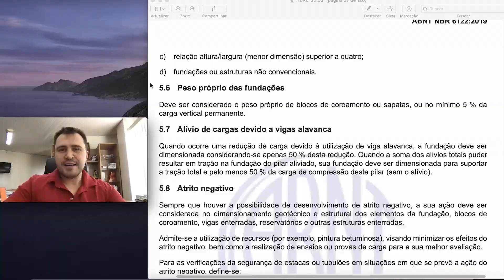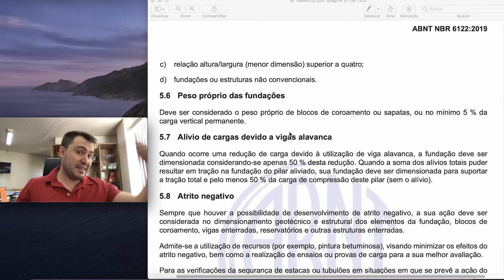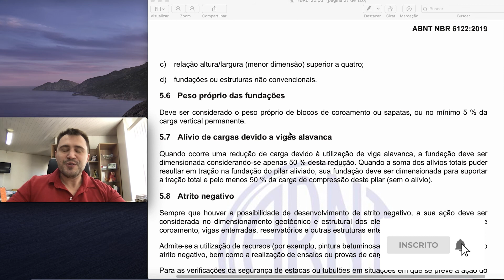Peso próprio da estaca entra no cálculo?